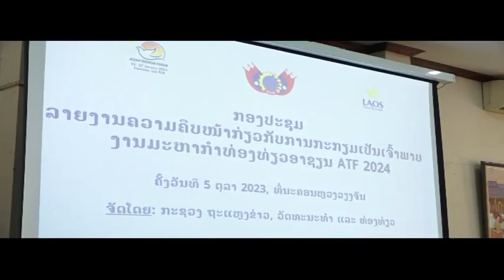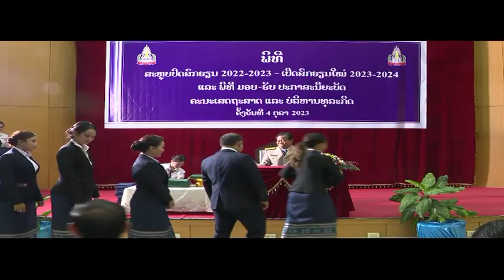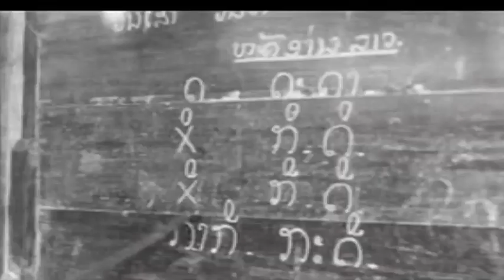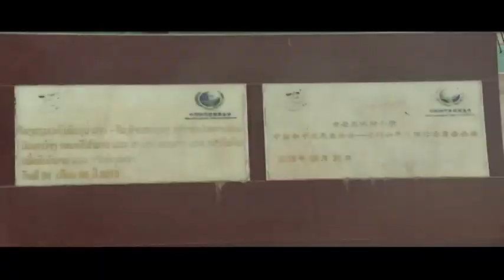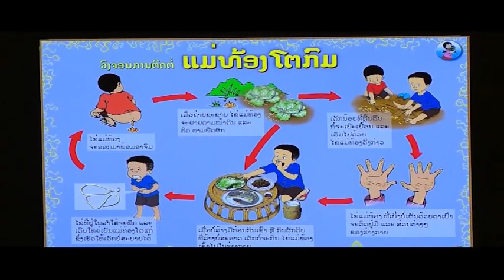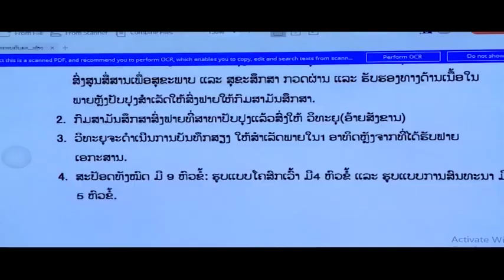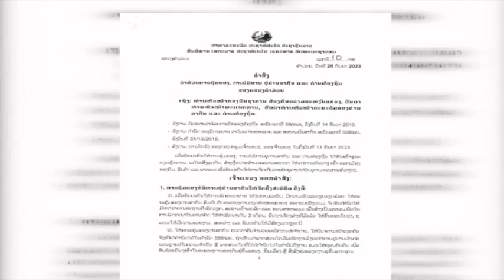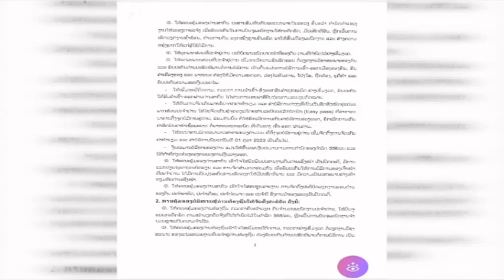ຂ່າວເຊົ້າອະລຸນວັນໃໝ່ [06-10-2023]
ຂ່າວພາກເຊົ້າ ອອກອາກາດ ວັນຈັນ-ວັນເສົາ ເລີ່ມແຕ່ 6:00 - 7:00
ຂ່າວພາກທ່ຽງ ອອກອາກາດ ວັນຈັນ-ວັນເສົາ ເລີ່ມແຕ່ 12:00 - 12:30
ຂ່າວພາກຄໍ່າ ອອກອາກາດ ວັນຈັນ-ວັນເສົາ ເລີ່ມແຕ່ 18:30 - 19:30